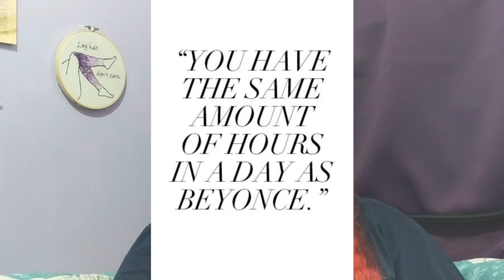CAN ANYONE SPARE A SPOON? | An explanation of spoon theory & why I identify with it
Today I am sharing spoon theory with you - I received a lot of questions about being a 'Spoonie' so I thought I would make a video on it.

This analogy works really well for me, but I include another example if you find the spoons confusing!

Lupy love,

Lj xx

The free content within Windows Movie Maker

Canva